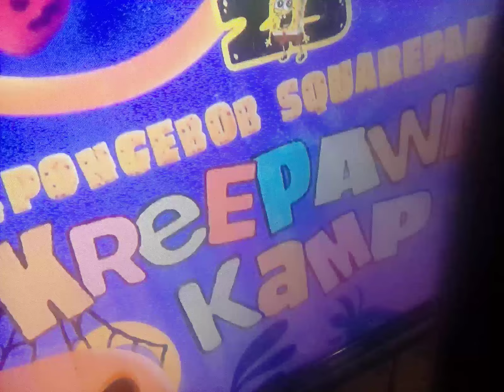25 October 2024